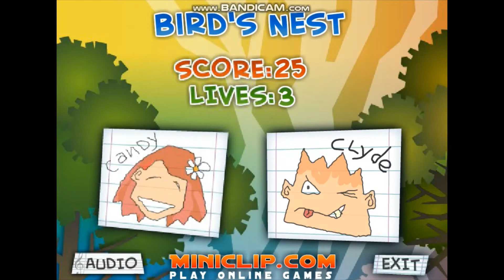PixelMii Productions | Candy and Clyde | Flash Games | Childhood Games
Are you naughty or nice? Or are you like me as a mixture of both?